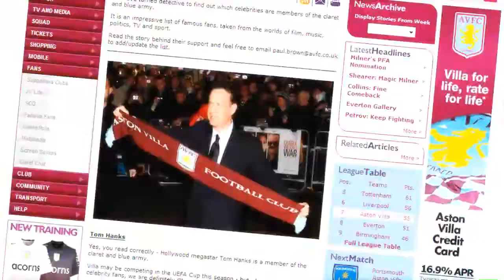FIFA 10 ASTONVILLA Manager Mode Show S2 EP08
I like 3rd goal header motion.
It was bad to be scored by giggs.

Today match is ColchesterUnited,CarlingCup2ndRound.

this season1's opening is "CSI".

MMdata destroyed and I start one more again.
despite the fact that Legendary difficulty,
The last series was very easy,because I contracted many good players.
So this series,I'm moderate.
but I knew that I'll contract good players,but moderately.